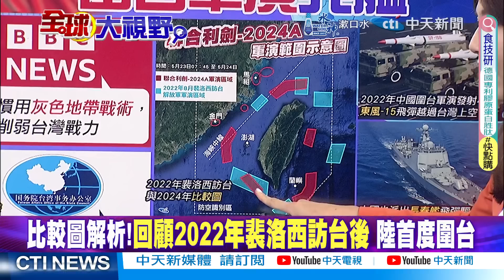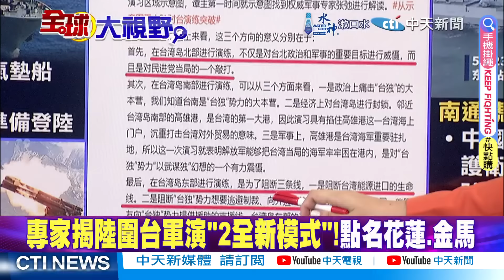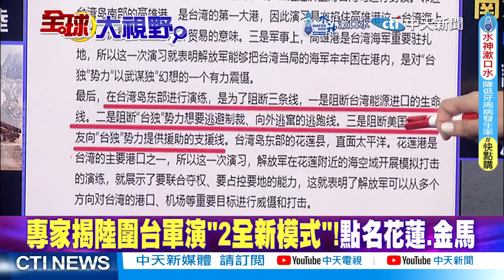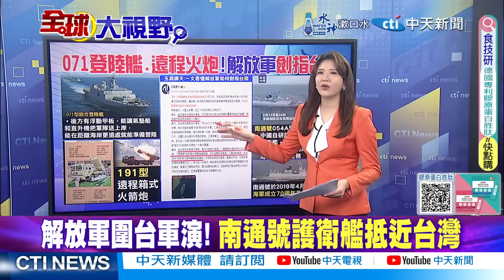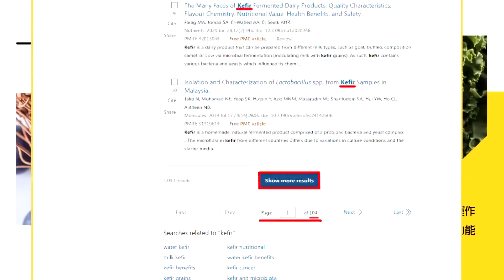陸"圍台軍演"亮艦 秀6大越海殺器! 054A.052D威懾!懲戒台獨.牽制美軍|【全球大視野 上】@全球大視野Global_Vision 20240523完整版